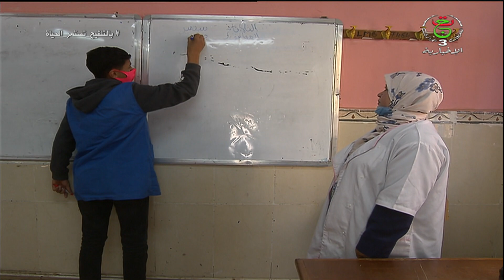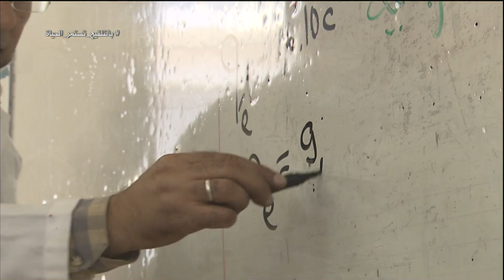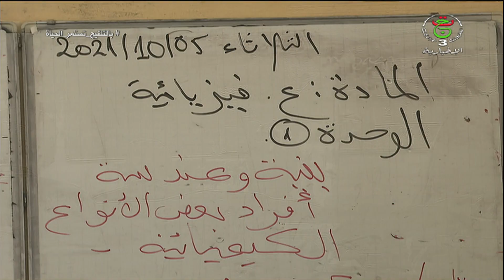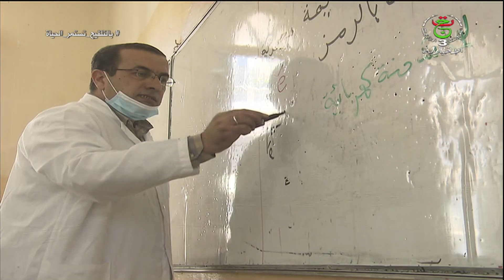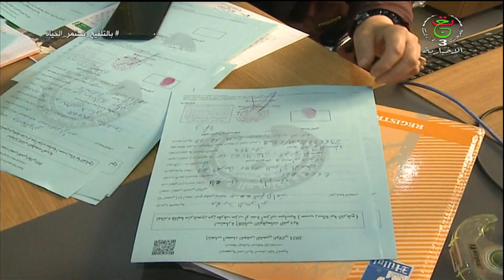نشرة الأخبار الرئيسة 20:00 سا | 05-10-2021